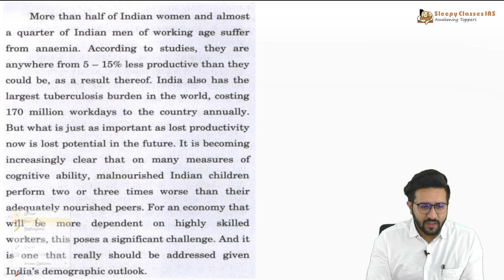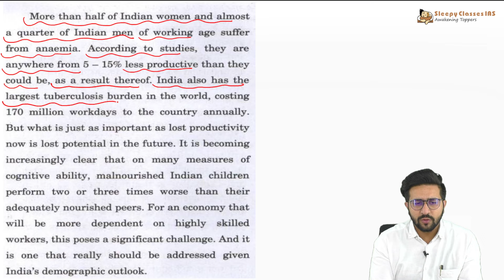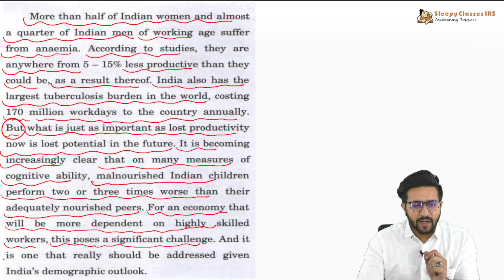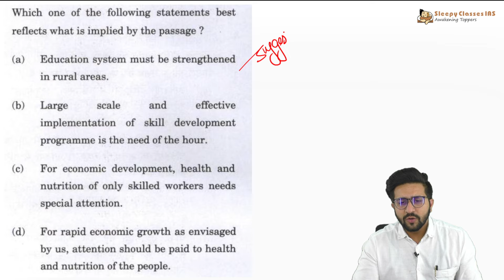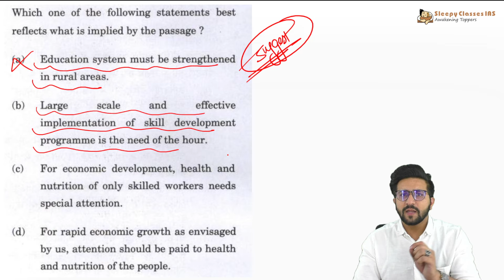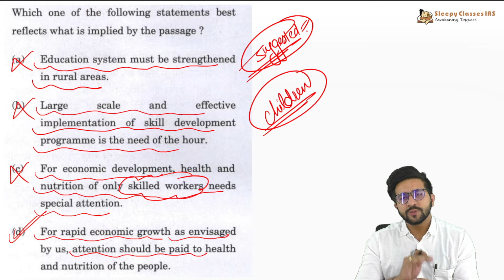What Does Imply/Implication Mean in a RC - Let's Understand with An Example Question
🎯 Quick Revision Series by Sleepy Classes is an initiative to help you revise important concepts for UPSC Prelims 2024 in quickest time so you don't waste you precious moments before the exam!

➡️ To Enroll in ""MAPS 2024: Mapping and Prelims Success Batch"" – Your Ultimate Quick Revision Companion for UPSC Preparation! :